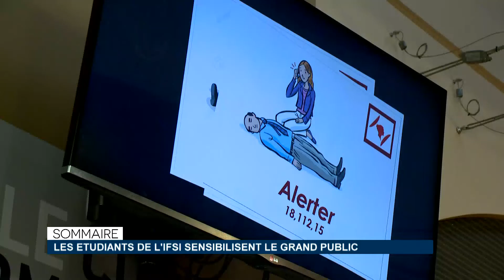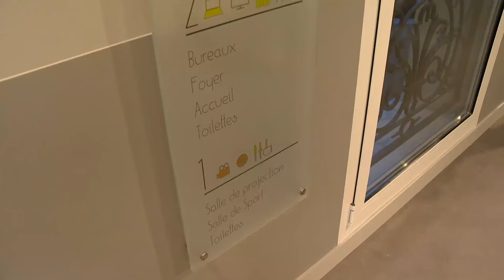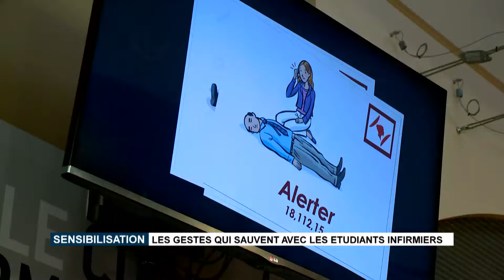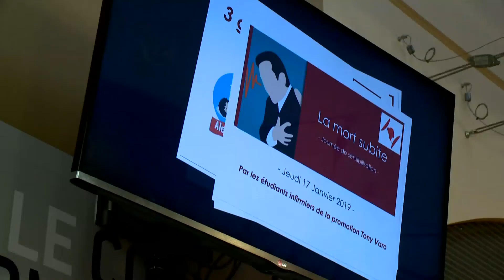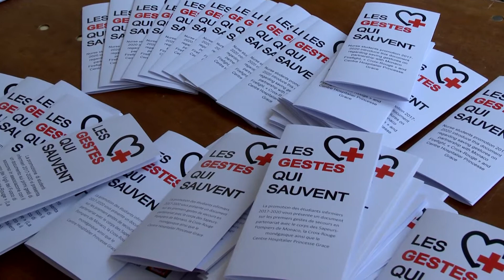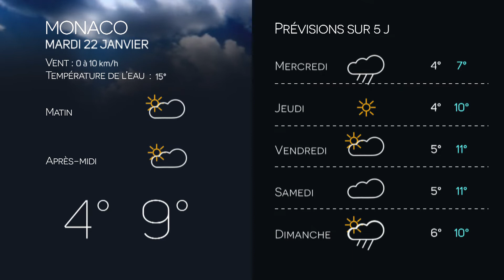Monaco Info - Le JT : lundi 21 janvier 2019